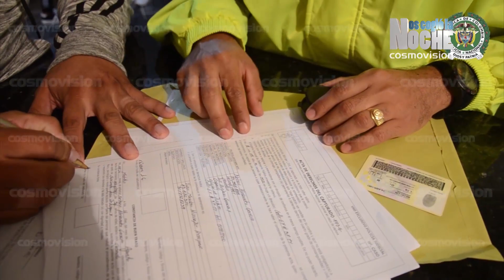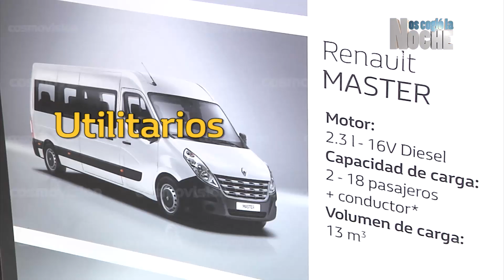"Será un derroche de danza, cultura y tradición": Secretario de Educación en Nos Cogió la NOCHE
Emisión del Mediodía del viernes 17 de agosto de 2018.

Tema central:  Invitación a participar durante este fin de semana en el Festival Nacional de Danzas, con Muestra Internacional de México, Panamá y Costa Rica, en el municipio de Carolina del Príncipe, a dos horas de Medellín.

Invitado:  Miguel Ángel Pérez, Secretario de Educación y Cultura del municipio de Carolina del Príncipe, al norte de Antioquia, el "Jardín Colonial de América".

NCLN RADIO TV MEDIODÍA AGO 17